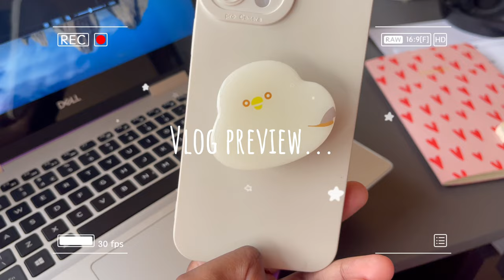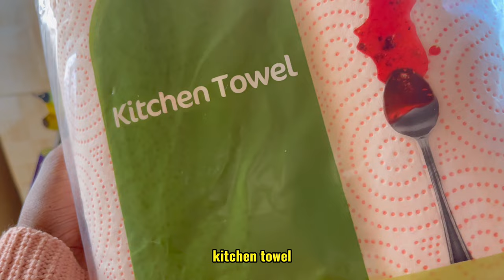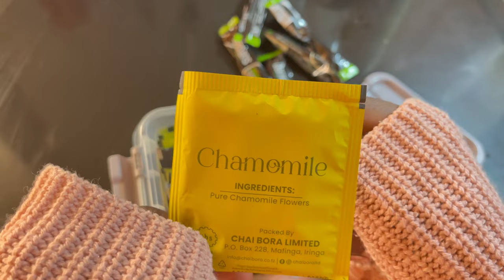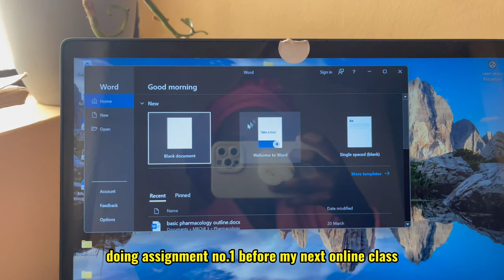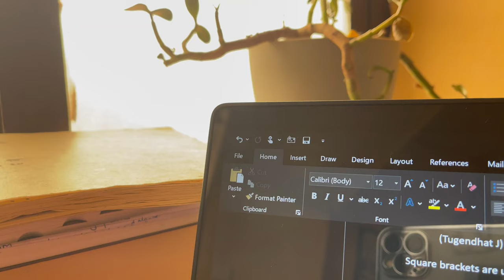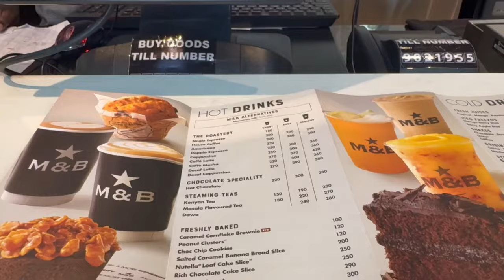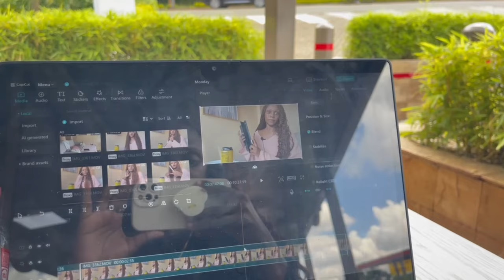College Vlog🍰| BUSY week, CAFE study☕, living alone.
It's the first week of college and I have a lot in store for you guys this semester. In this vlog, there's lots of studying, fridge restocking, cafe study dates

Time stamps;
00:00 intro
00:27 1st morning of uni
02:10 Grocery haul+fridge restock
07:38 editing
07:49 life update
10:13 late night studying
11:33 assignments
12:46 tea time
13:59 cooking
15:41 nairobi streets
16:05 cafe study
19:13 outro+next week's preview